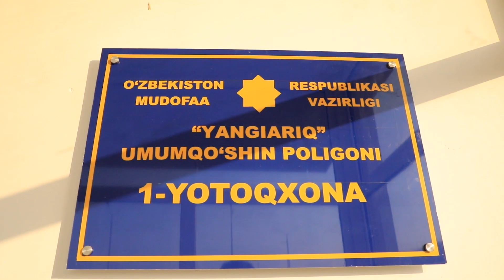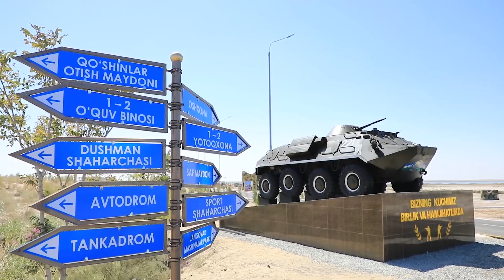Zamonaviy “Yangiariq” poligoni: Jangovar tayyorgarlik uchun yangi imkoniyatlar